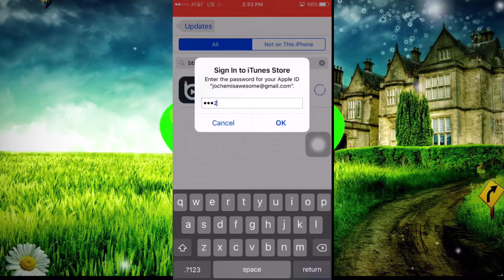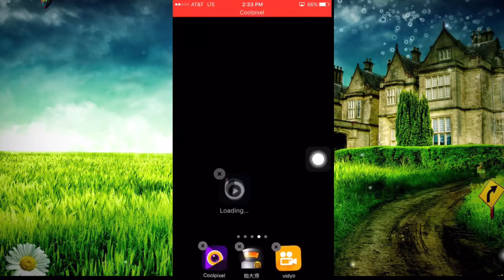how to screen record with bb rec after ban! [permanent] No computer or jailbreak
Apple ID info:
password: Sub2AJ170